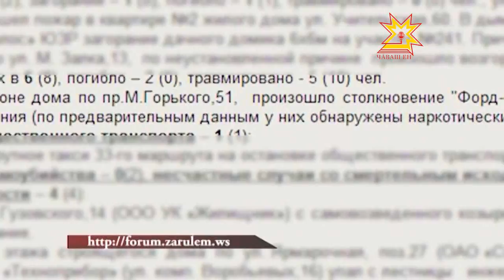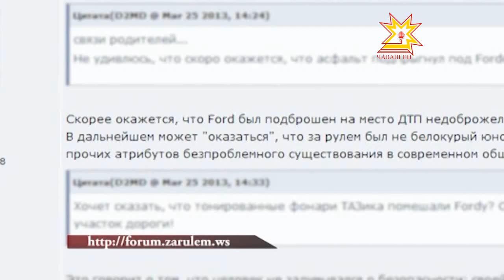Груда металла вместо машины и двое погибших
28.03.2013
Накануне состоялись похороны жертв страшной аварии, которая произошла в Чебоксарах на пр. Максима Горького. Информация о том, что виновник аварии скрылся с места трагедии и, возможно, был пьян, всколыхнула общественность.